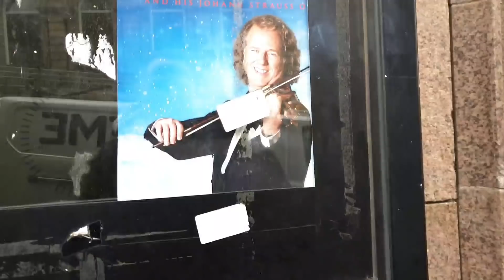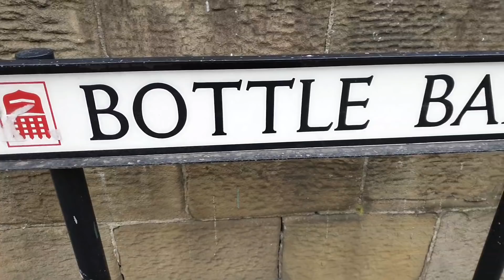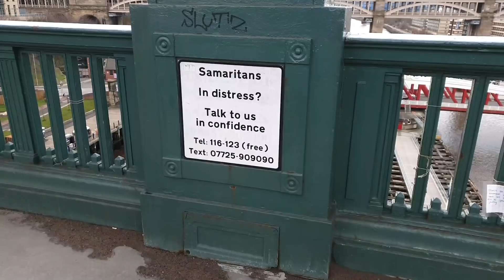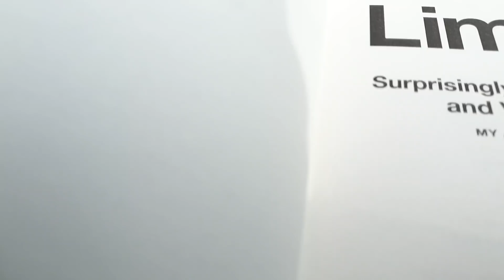Limmy Twitch Archive // Limmy IRL - Newcastle // [2019-03-12]